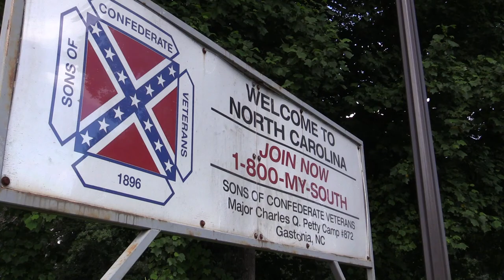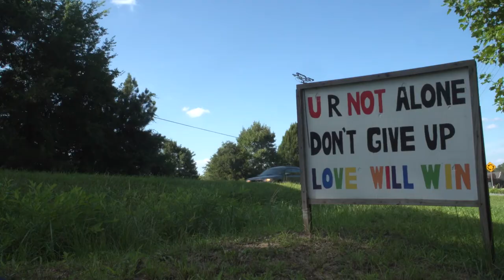Proper Pronouns - Trailer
There are 30 transgender, ordained ministers in the United States. Six are in North Carolina. Proper Pronouns follows four of them as they fight intolerance and discrimination in the Bible Belt.

Dawn Flynn, Mykal Shannon, Liam Hooper, and Debra Hopkins preach from a pulpit despite the dangers they face not only as a transgender person living in the South, but also as a transgender minister navigating their way through local, state, and national governing bodies who decide what it means to be a human being.